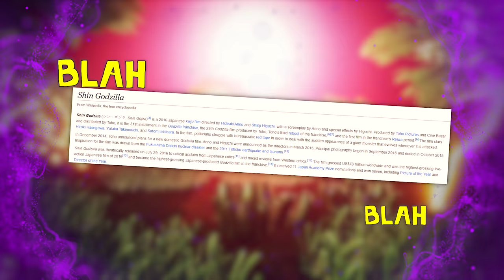SHIN GODZILLA Destroys EVERYTHING In GTA 5 (Scary)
One of the WORST Godzilla's made it to GTA 5 Mods Roleplay! SHIN GODZILLA!!